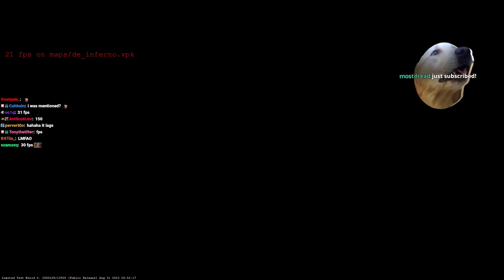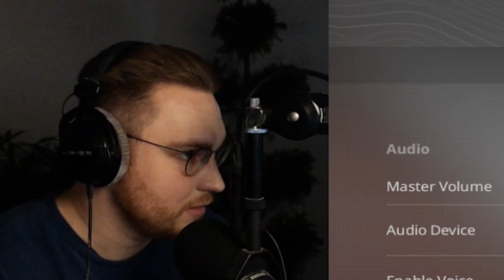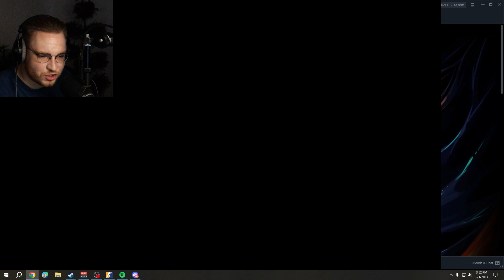can ohnePixel secure his first premiere win?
ohnePixel Socials:
*ad